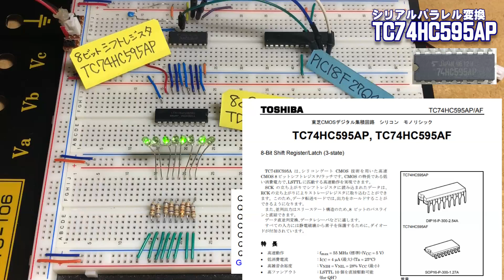TC74HC595AP ８ビットシフトレジスタ シリアルーパラレル変換器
8bit Shift Register/Latch (3-state)　シリアルパラレル変換。マトリックスLEDのダイナミック点灯などに利用。IOエキスパンダーと同じように光りますが、I2C,SPIデバイスのほうが、PICマイコンが波形を作ってくれるので、扱いやすいです。